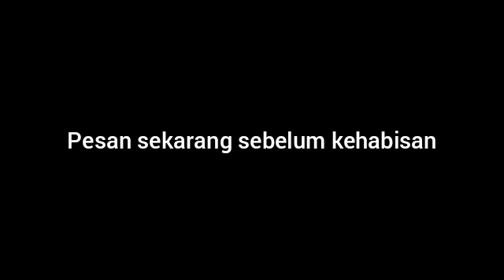Yuk Pesan Sekarang! Herba V Membantu Membersihkan Area Kewanitaan | Herbal Untuk Haid dan Keputihan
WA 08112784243